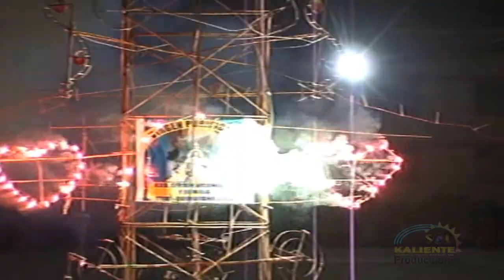02-02-2016TTIO VIRGEN PURIFICADA DOCUMENTAL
Con alegoria festejan danzando  con diversas numeros a cada  año
SOL KALIENTE ultra HD 4K producciones